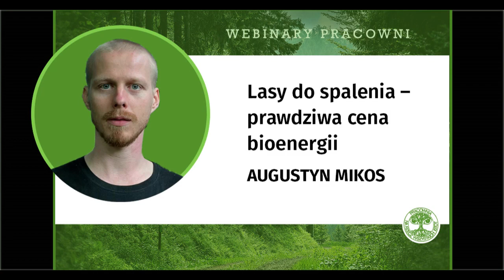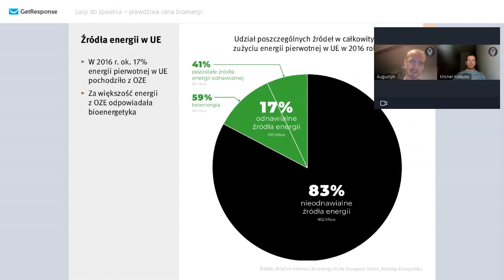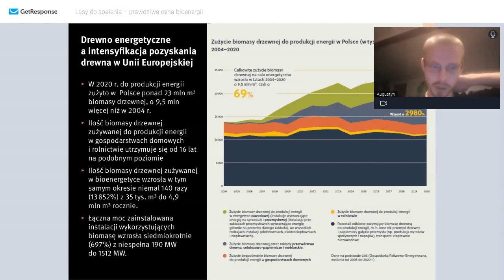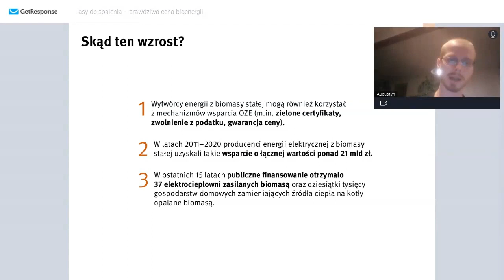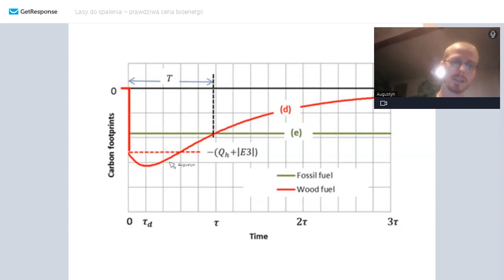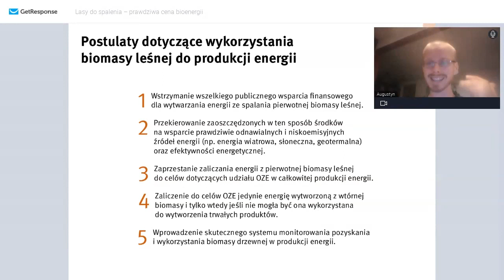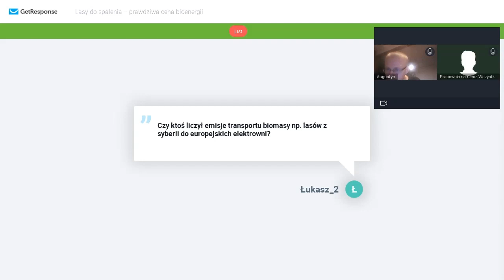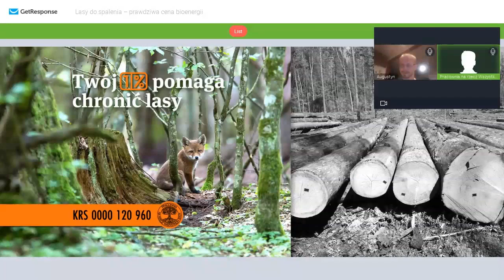Lasy do spalenia – prawdziwa cena bioenergii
🔸 Jaki jest wpływ spalania biomasy leśnej w elektrowniach na klimat i przyrodę?
🔸 Ile drewna spala polski sektor energetyczny?
🔸 Czy biomasa leśne powinna być uznawana za OZE?

Na te i wiele innych pytań dotyczących wykorzystania biomasy leśnej w energetyce odpowiada Augustyn Mikos, członek i kampanier Stowarzyszenia Pracownia na rzecz Wszystkich Istot, mieszkaniec Krakowa, miłośnik lasów, szczególnie tych starych i nieuporządkowanych.

Webinar odbył się 27 stycznia 2022 r.

Działanie jest realizowane jako część projektu „Społeczny projekt ustawy o lasach czyli lasy dla przyrody i ludzi” finansowanego dzięki środkom programu Aktywni Obywatele w ramach funduszy Europejskiego Obszaru Gospodarczego.